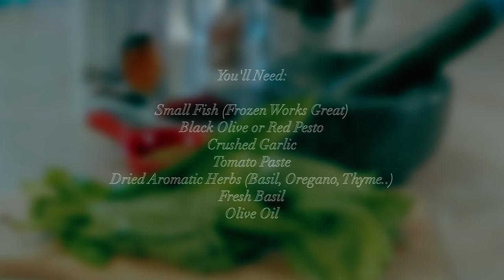Homemade Sardines Recipe - Full of Wonderful Flavors, Quick, Easy and Healthy Too!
Delicious and Healthy Homemade Sardines are Wonderful, plus Small Wild Fish are the Best for You!

You'll Need:

Small Fish (Frozen Works Great)
Black Olive or Red Pesto
Crushed Garlic
Tomato Paste
Dried Aromatic Herbs (Basil, Oregano, Thyme..)
Fresh Basil
Olive Oil

If You liked the video, a thumbs-up would be highly appreciated!